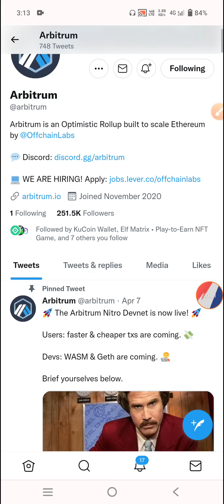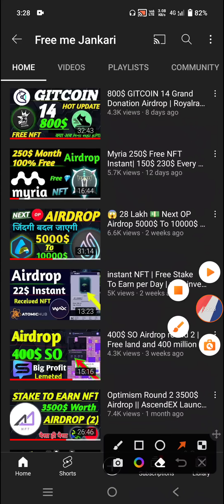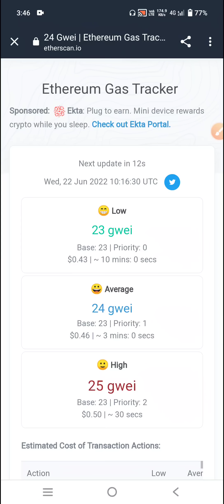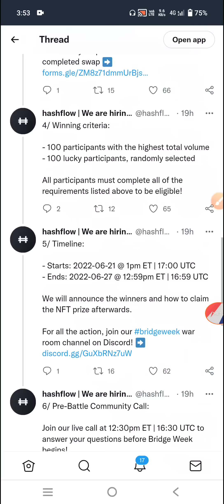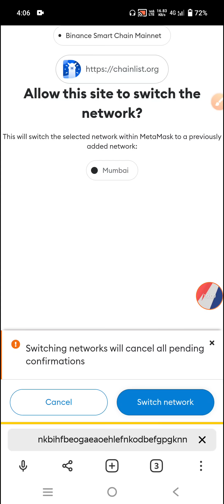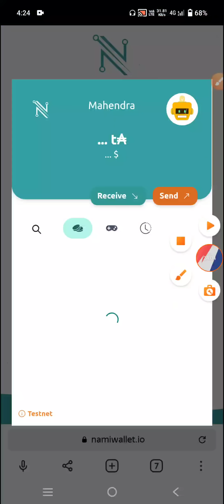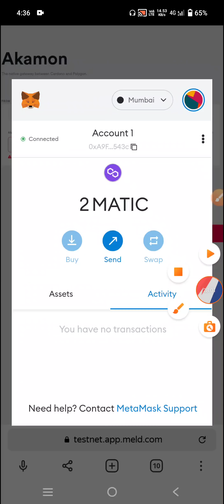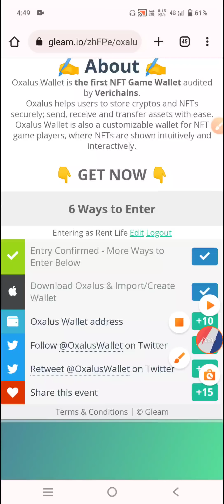🔥 NEXT 5000$ ARBITRUM Big Airdrop Update | MELD Labs Akamon Alpha 300K MELD Token Reward Testnet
🔥 NEXT 5000$ ARBITRUM Big Airdrop  Update | MELD Labs Akamon Alpha 300K MELD Token Reward Testnet @FreemeJankari

how to use HopProtocol bridge arbitrum network

AcrossProtocol bridge use upcoming ARBITRUM Airdrop

how to use ConnextNetwork bridge arbitrum Chain BSC to ETH network upcoming ARBITRUM Airdrop

use MultichainOrg bridge arbitrum upcoming airdrop

NEXT lifiprotocol bridge arbitrum network upcoming airdrop

ComposableFin bridge

mtpelerin bridge use BSC to arbitrum network

how to use hashflow bridge upcoming ARBITRUM airdrops

DeGateDex bridge arbitrum network

use CelerNetwork bridge L1 To L2 arbitrum

meld lebs Alpha airdrop
how to use akamon bridge polygon to ada network

Akamon testnet airdrops
300k meld Token Airdrop

OXALUS WALLET Airdrop
oxalus Guns token airdrop